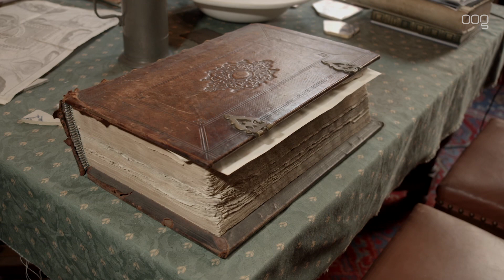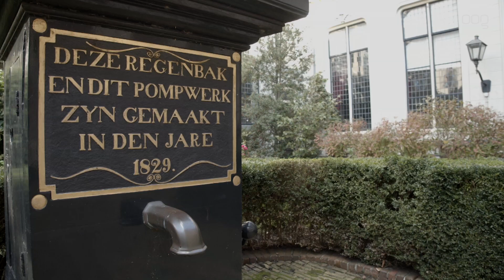Verkoop Pepergasthuis van de baan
De verkoop van het Pepergasthuis gaat niet door. Dat zijn verkoper Lefier, koper en belegger Jan Berry Drenth en de gemeente Groningen overeengekomen.

Wethouder Roeland van der Schaaf heeft zich, gesteund door de gemeenteraad, tegen de verkoop verzet en ging in beroep bij de autoriteit wonen. Die verleende Lefier een vergunning om het Gasthuis te verkopen aan Drenth. “Het Pepergasthuis hoort bij de stad zoals de Martinitoren, bovendien zijn het sociale huurwoningen en dat moet zo blijven”, zei van der Schaaf.

Het gasthuis werd in 1504 aan de stad geschonken door vader en zoon Solleeder. Voor de zomer werden al gesprekken over de kwestie gevoerd, de procesgang werd stilgelegd. Lefier en de gemeente verkopen nu beide een pand aan Drenth, tegen marktconforme prijzen, Drenth ziet dan af van het voorlopig koopcontract en dus de koop van het Gasthuis.

Lefier gaat het Pepergasthuis beheren, en gaat achterstallig onderhoud doen. De Kerk blijft in gebruik en de kunstschatten  van het gasthuis blijven waar ze zijn. De tien woningen die nu leeg staan, kunnen nu weer in de verhuur.